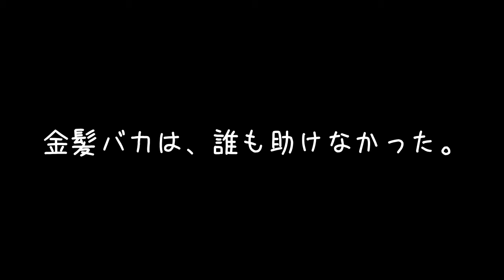【スカッとする話】駅で見た空手少年を挑発するDQNガキとおっさんの爽やかな光景